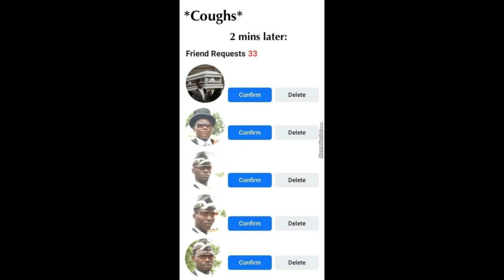3 levels of astronomia coffin dance meme | Noob vs Pro vs Ultimate Pro | Chaitanya Ramteke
I receive the friend request from some unwanted friends.
To handle this situation Noob , Pro and Ultimate Pro stood up.
Let's see who handle the situation properly.